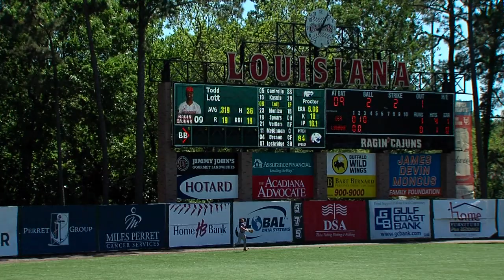Ragin' Cajuns OF Todd Lott 9th Round Draft Pick by the St Louis Cardinals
Ragin' Cajuns Outfielder Todd Lott was selected by the St. Louis Cardinals with the 275th pick in the 9th round.